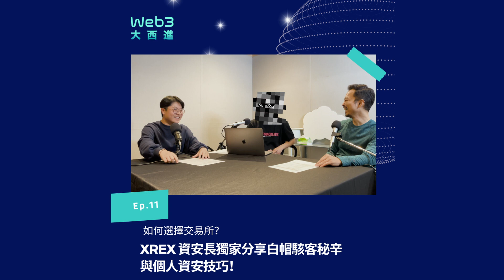【影音版】如何選擇交易所？XREX 資安長獨家分享白帽駭客秘辛與個人資安技巧【Web3 大西進】EP 11.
進入 Web3 的世界，討論到了金融自主權、自我託管等去中心化的概念，就不得不重視如何保護好自己資產，確保資產不被駭客和不法之徒竊取。我們在評估一個加密貨幣平台、一家交易所的資安能力的時候，應該注意哪些方面？我們又應該提升自己的資安意識？這集【Web3 大西進】我們獨家請來 XREX 資安長 Sun Huang，分享你我都能夠受惠的資安知識，教你如何看管好自己的資產。

Sun Huang 擁有超過 15 年的資安資歷，在國際資訊安全領域享有高知名度，從 Web2 一路走到 Web3 資安領域。自從進入 XREX 共同創辦人暨執行長黃耀文所創辦的第一家新創阿碼科技（Armorize），Sun 就對程式與架構的漏洞分析很有興趣，不斷破解全球各種資安大事件並找到大公司的設計漏洞，讓他變成國際榜上有名的著名「白帽駭客」，也獲邀到全球不同的資安年會發表與演講。

身為 XREX 交易所的創始成員之一，Sun 除了為 XREX 建立起最好的防禦，同時也擁有最強的攻擊能力，積極為 Web3 世界的資安盡心盡力，創辦 Web3 資安社群 DeFiHackLabs 分享 DeFi 協議遭駭事件的根本原因並嘗試重現問題，避免有工程團隊重蹈覆轍。

【Web3 大西進】由 XREX 交易所兩位共同創辦人黃耀文 Wayne 與蕭滙宗 Winston，以及 XREX 執行長辦公室資深總監尤芷薇 Yoyo 輪流主持，帶你了解去中心化的概念，從個面向看懂 Web3 世界。

【本集摘要】
頂尖白帽駭客 Sun Huang 如何踏入資安領域？
從 Web2 到 Web3，如何養成 15 年的資安實力？
資安人員每一天在交易所裡到底在做什麼？說是對抗國家級駭客一點都不誇張？
黃耀文：沒有 Sun 這樣的頂尖資安人員，就沒有信心可以創辦 XREX
資安你我他，每個人是自己資產最強的防火牆？

【下載 XREX 享優惠】
謝謝您一路對【Web3 大西進】節目的支持，您的收聽是我們製作每一集節目的動力。只要註冊 XREX 時使用 WEB3GOWEST 推薦碼，就可享有 XREX 交易所交易手續費打折 20% 的優惠！註冊連結：

好康再加碼！XREX 5 月 1 號開跑美金入金優惠，每筆美金入金都可以享有 8 美金的手續費返還，這也代表入金 16,000 美金以下免手續費，16,000 以上每一筆都可以省 8 美金！為期一個月的優惠活動，千萬不要錯過！

音樂來源
MusicbyAden - Earth

本單元內容由XREX與 Web3+ 聯名合作